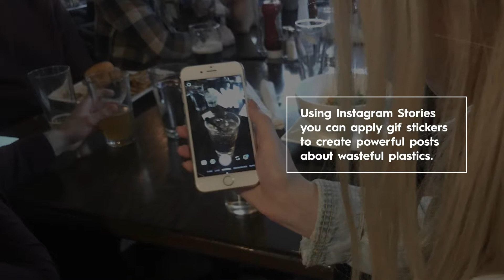These Instagram GIFs give you permission to call out businesses for using single-use plastic.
Using Instagram stories you can apply GIF stickers to call out businesses that still use wasteful single-use plastics!

Visit our Break Free From Plastic webpage for more info on how to tackle plastic pollution